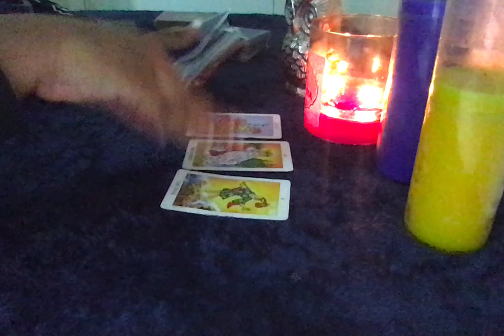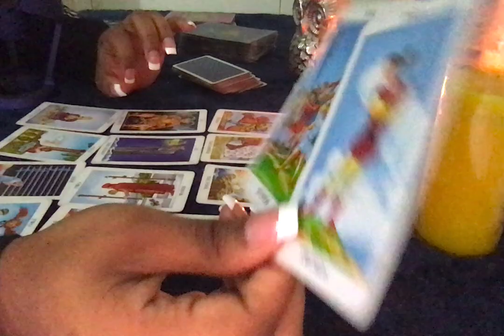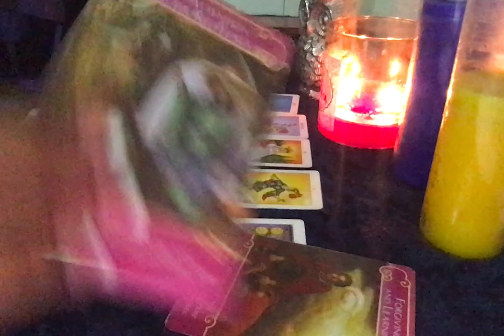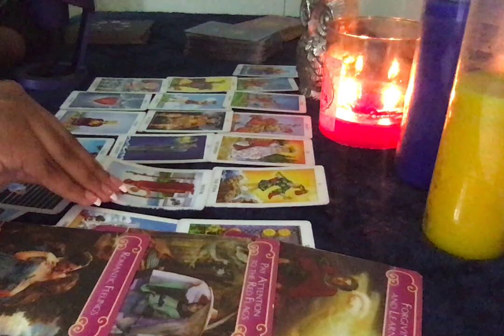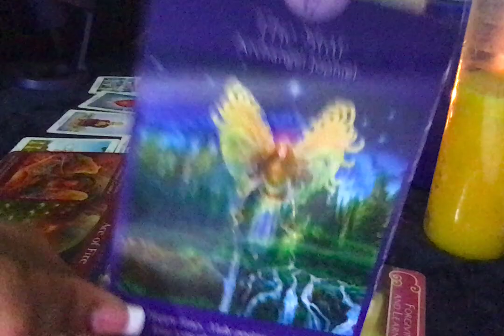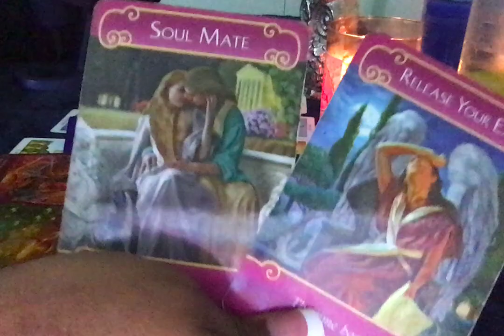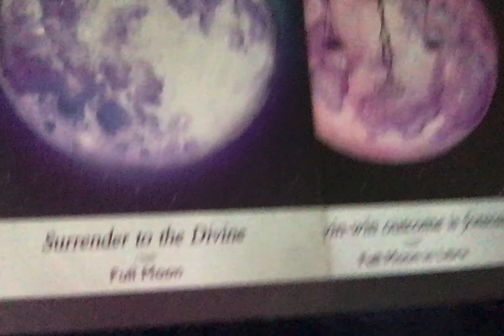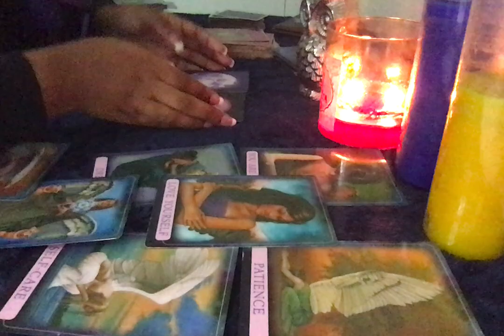KARMIC/3RD PARTY TWIN FLAME READING~SOMEONE HAS CHOSEN TO DISCONNECT.. STILL MISSING EACH OTHER🌹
✨333✨

🧿BEST TO LISTEN WITH AIRPODS/HEADPHONES🧿